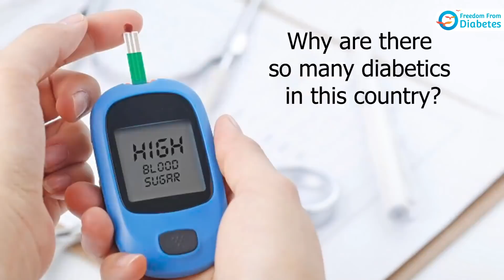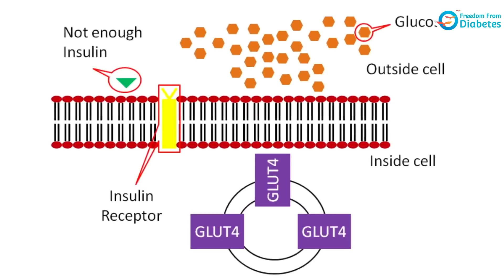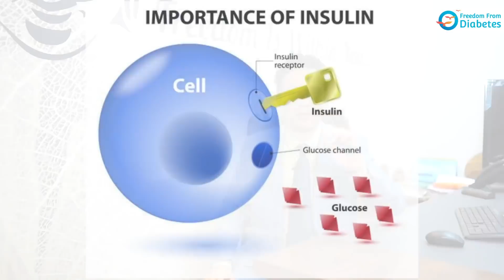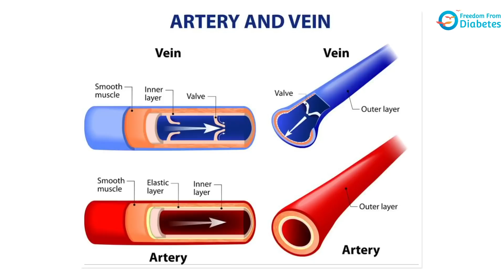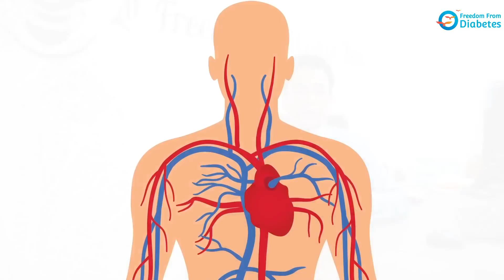Importance of Insulin Resistance | Freedom from Diabetes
The number of patients with high blood pressure, high cholesterol, diabetes and overweight people is increasing day by day in our country.  The reason is we do not know what real exercise is? What deep nutrition is? What Insulin Resistance actually is?

The fact is insulin resistance can lead to numerous diseases like diabetes, BP, cholesterol, thyroid, PCOD, heart attacks, strokes, joint pains, etc.

This video of Dr. Pramod Tripathi covers the topic of insulin resistance.

Do watch this video without fail to understand the major root cause behind all the diseases.

About the Channel:

Please Note: This channel is not only for those who have diabetes, but it is for all who want to lead a Healthy Life and Lifestyle.

Freedom from Diabetes (FFD) is India's Leading Diabetes Reversal Specialist organization lead by famous Diabetes Reversal Specialist, Dr. Pramod Tripathi and his team of experts like Dieticians | Exercise Experts | Psychologists | Mentors | Monitors | and Diabetes Reversal specialists Doctors